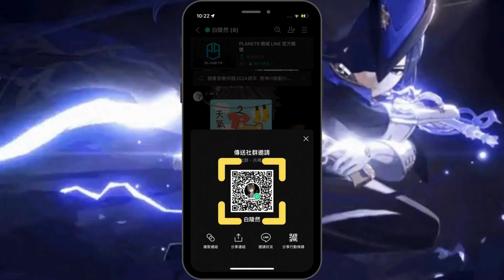原神4.7克洛琳德360度全方位保姆級解析攻略，專武有必要抽嗎?該如何配隊?聖遺物要用甚麼?該抽命座嗎?克洛琳德值得抽嗎?該抽取還是跳過? | 讓白陵然用三分告訴你！原神#4.7版本#克洛琳德#攻略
原神4.7克洛琳德360度全方位保姆級解析攻略，
讓你用三分鐘，
看完將近一千字的詳細資料!!!
喜歡我的影片記得
分享
想和朋友們聊聊天也可以加入我的line社群!
!!!限量5000名要聊要快呦!!!